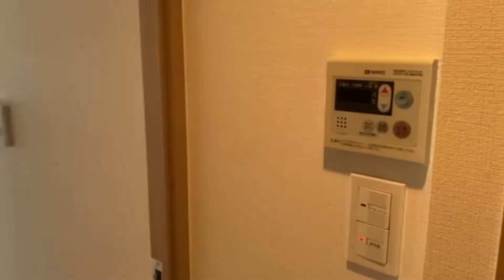HTピア赤坂 1K 25.79㎡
HTピア赤坂の物件詳細はこちら

物件名：HTピア赤坂
所在地：港区赤坂4-12-7
最寄駅：東京メトロ千代田線「赤坂駅」徒歩5分
東京メトロ銀座線「赤坂見附駅」徒歩8分

【会社情報】
株式会社CreaVision
住所：東京都港区麻布十番1-7-1 MGB麻布十番6階